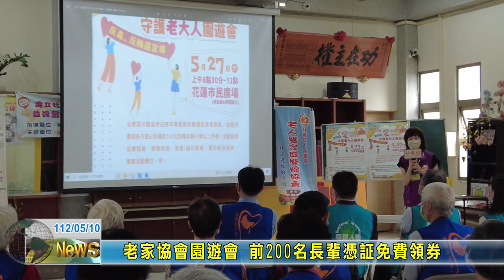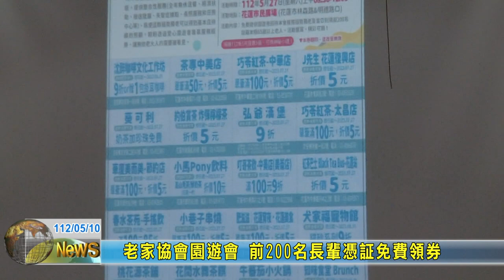20230510 09 老家協會園遊會 前200名長輩憑証免費領券